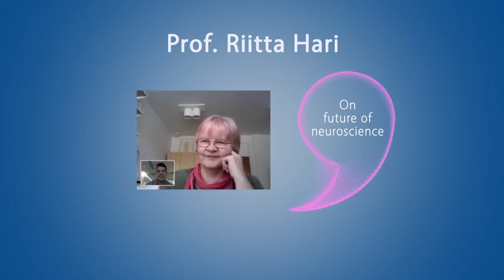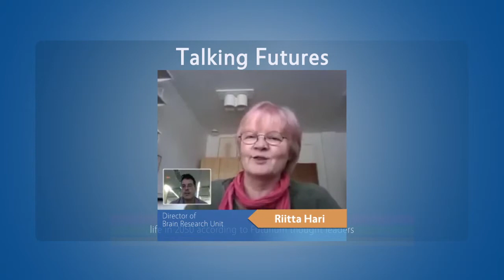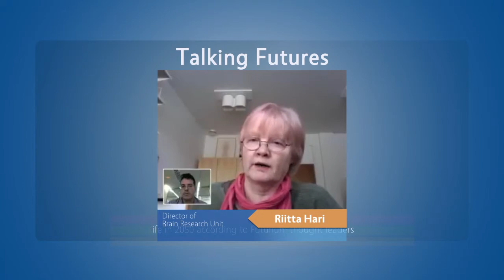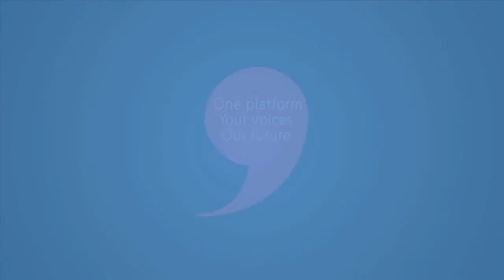Riitta Hari on the future of brain research in Human Systems Neuroscience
This interview with Riitta Hari on the Future of neuroscience is part of the Futurium Talking Futures interview series.

In this video (1 of 4) she reflects on the future (from the perspective of the present and the past) of brain research, focusing especially on Human Systems Neuroscience.